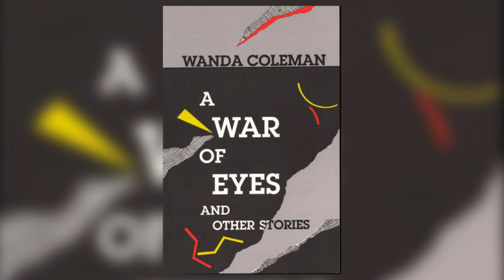Nina Revoyr, UCR Writers Week 2014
Award-winning novelist Nina Revoyr discusses what Los Angeles means to her writing.

Interview by Tom Lutz
Produced by James Simenc, Jerry Gorin